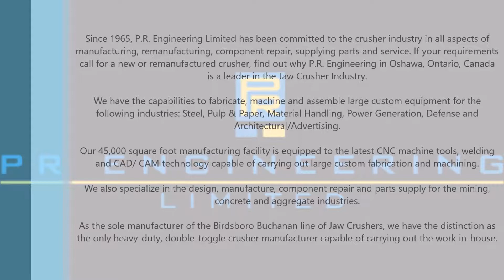P R ENGINEERING LTD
249 TORONTO AVE, OSHAWA, ON,L1H3C2